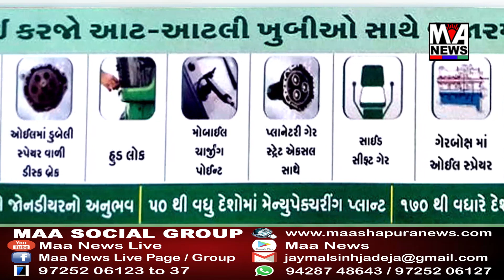કચ્છમાં બહારથી આવનાર તમામને હવે સાત દિવસ સરકારી ક્વોરેનટાઈનમાં રહેવું પડશે